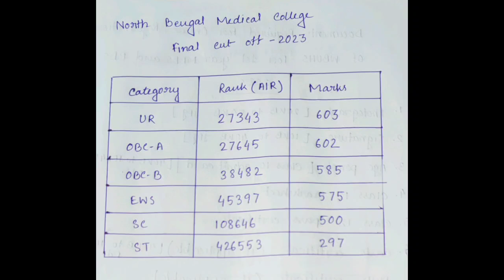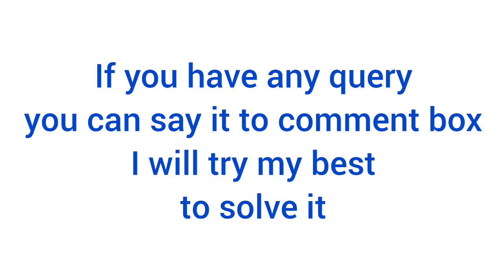set target for 2024 / North Bengal Medical College Final Cut Off 2023 ||In Bengali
north bengal medical college round 3 cut off 2023
north bengal medical college 3rd round cut off 2023
north bengal medical college
north bengal medical college cut off 2023
north bengal medical college cut off
north bengal medical college neet ug cut off 2023
north bengal medical college and hospital cut off 2023
college of medicine and jnm hospital kalyani cut off
west bengal semi govt medical college cut off 2023
west bengal all govt medical college cut off 2023
neet 2023
west bengal medical college cut off
west bengal medical college cut off neet 2023
cut off neet 2023 for government medical college west bengal
wb neet 2023 cut off
state quota neet cut off wb
wb cut off marks neet 2023
wb neet cut off 2023
west bengal state quota neet cut off 2023
west bengal AIQ neet cut off 2023
west bengal govt medical college cut off
west bengal neet ug 2023 expected cut off
state quota cut off neet 2023
west bengal state quota neet cut off
west bengal state quota cut off
west bengal private medical college state quota cut off
neet 2023 cut off marks in west bengal
neet cut off 2023 for mbbs government college
Biggest Update by NTA
Final Syllabus for neet ug 2024 is released
NEET 2024 Big Update
Final Syllabus of neet 2024
neet final syllabus
final syllabus for for neet 2024
nta final syllabus for neet ug 2024
Final syllabus confirmed
neet 2024 latest update
neet 2024 syllabus latest update
Reduced syllabus for neet 2024 confirmed?
New NTA Update
NEET 2024 syllabus
Neet 2024 changed NCERT
NEET New NCERT syllabus
Neet 2024 final syllabus released by NTA
Big Update on syllabus for NEET 2024
Final Neet 2024 syllabus reduced
Final Neet 2024 syllabus released
complete biology syllabus - neet 2024
NEET 2024 Updated Biology Syllabus
NEET 2024 Updated Physics Syllabus
NEET 2024 Updated Chemistry Syllabus
Syllabus reduced for neet ug 2024?
Biggest Update for NEET 2024 Aspirants
finally NTA released syllabus of neet 2024
private medical college fees
private medical college fees structure 2024
special stray vacancy round fees for jmn medical college west bengal